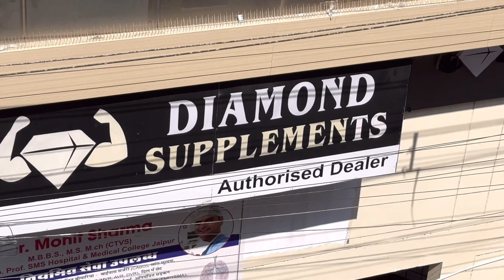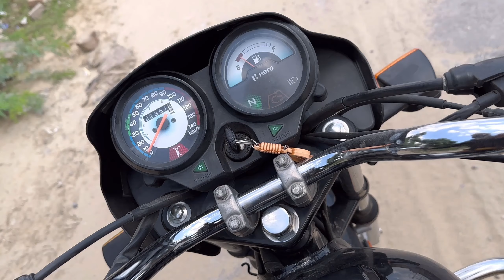(Day 2)एल्विश यादव सोंग शूट लोकेशन मांडवा 😲 || Tau Ji Vlog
Elvish Yadav new song Shooting location Rajasthan Mandawa  , all Rajasthan tour challenge
￼Tau Ji Vlog